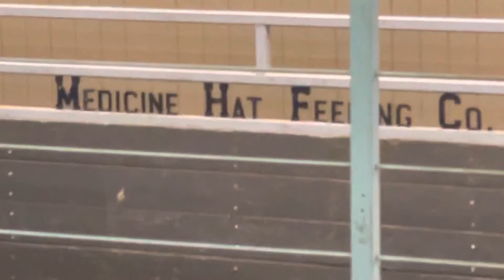Island Miniature Schnauzers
Medicine Hat Cattle Auction